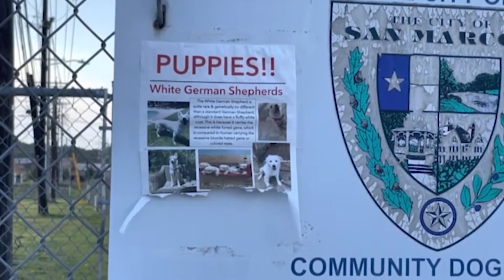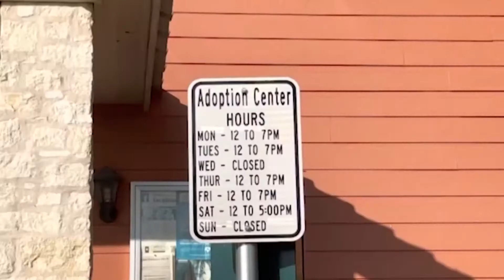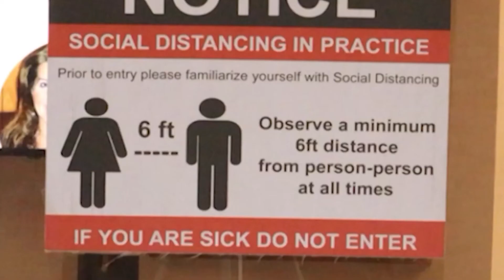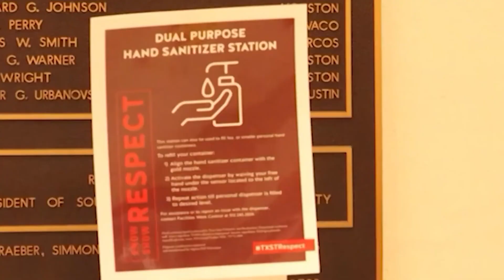Ethan Brown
Senior Portfolio